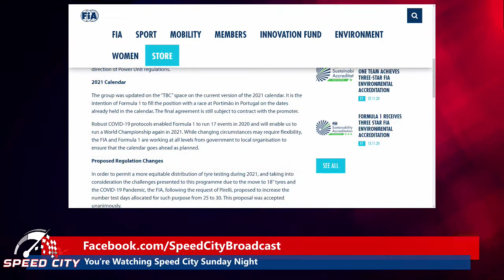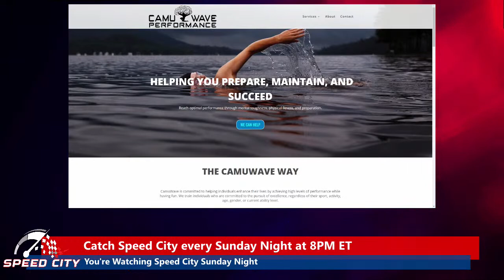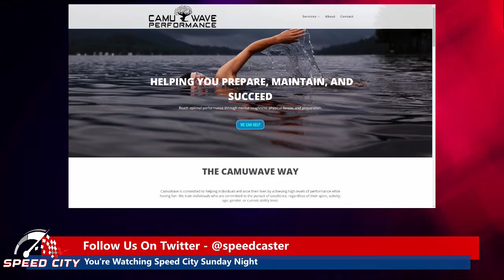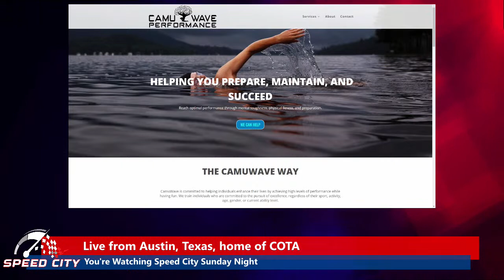Guenther Steiner from Haas F1 HQ in North Carolina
Speed City Sunday Night, for February 14, 2021. Dave O'Neill stopped by the Haas F1 headquarters in Kannapolis, North Carolina and spoke with his old boss and current Haas F1 Team Principal Guenther Steiner.  We also had F4 US driver Jake Bonilla live on the show talking about his career and his goals to race in Indycar.  And in the last segment of the show we spoke with Santiago Calderon, and Fitness and Mental strength coach at CamuWave Performance based about how he helps race drivers and other athletes.